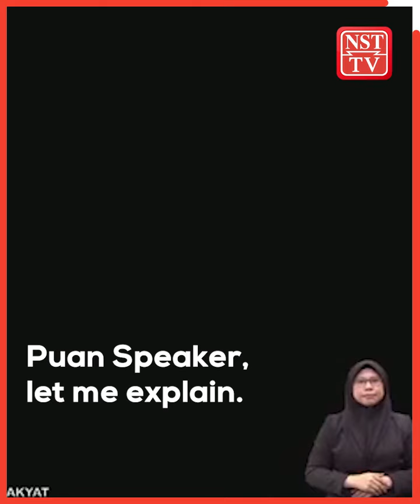Uproar during Dewan Rakyat debate as Muhyiddin's son in law is mentioned in corruption probe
We have seen in the past 3 months, the amount of scandals that have been exposed.

Among them are the RM7 billion Jana Wibawa project, the RM7 billion flood mitigation project and the RM1 billion national integrated Immigration system, which was given to the son-in-law.

All of these cases have been exposed, all of us know that all of this is for political purposes.

YB, can you please repeat what you said about that project before this?

I heard you mention something about son-in-law.

Can you please repeat it, so we can take action against you?

Please repeat it, inside and outside the house.

Everyone in Malaysia knows about this, what I meant was son-in-law, and we know who it is.

Please check the earlier hansard, I mentioned this last week.

If you want to take action against me, I've mentioned this last week.

You can check the earlier hansard, Pagoh. Check the hansard.